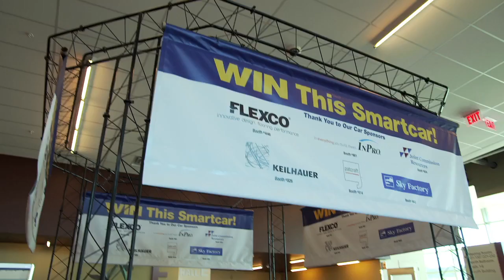Healthcare Design Conference Trailer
The Healthcare Design Conference is the premier event devoted to how the design of responsibly built environments directly impact the safety, operation, clinical outcomes, and financial success of healthcare facilities now and into the future. With roughly 4000 participants at the 2012 Healthcare Design Conference, this is the industry's best-attended conference where attendees can earn up to 22 continuing education credits, network with peers, and influence the direction of the industry as it advances into the future.